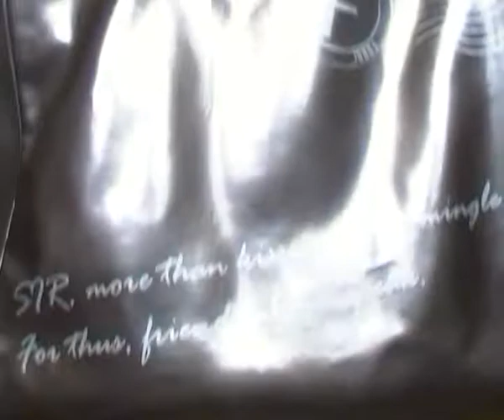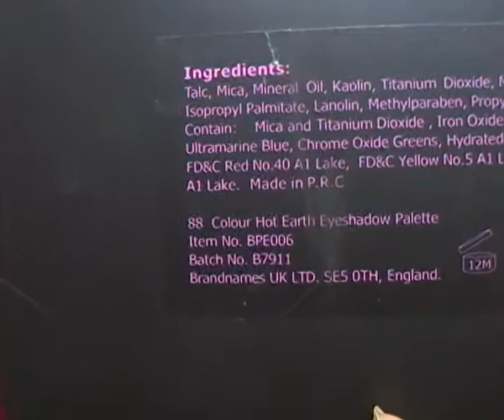✿ Amori e Meraviglie di Marzo 2015 ft Beth ✿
Le domande del tag:
1) borsa del mese più usata
2) accessorio del mese più usato
3) Capo di abbigliamento più usato
4)Scarpe più usate
5) smalto più usato
6)prodotto di make up più usato
7) prodotto beauty più usato
8)fragranza del mese
9) delizia del mese
10) bello (gnocco) del mese
11) Canzone del mese
12) Film del mese
13) Argomento del mese
14) Programma tv del mese
Le canzoni del mese:
2) A drop in the ocean - Ron Pope (Con annesso video di Katniss & Peeta... I love them! ♥♥♥ )

Sono anche su instagram se volete!!